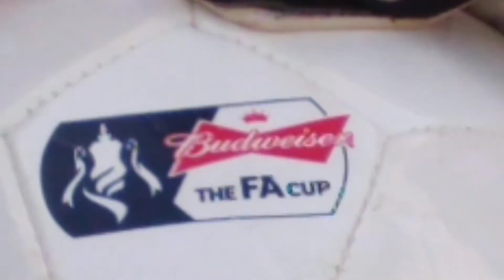Are soccer goalie's gloves good?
Don't forget to enter the comp